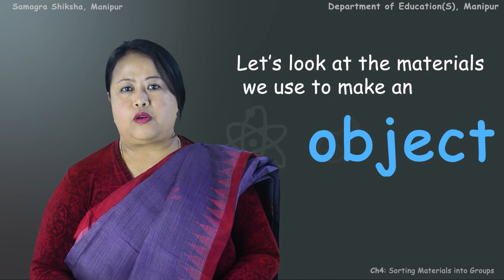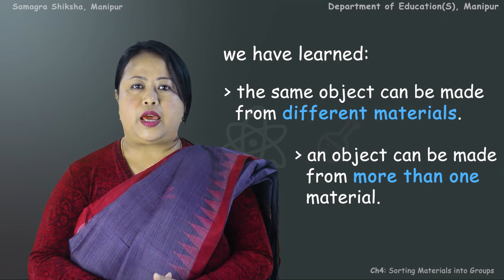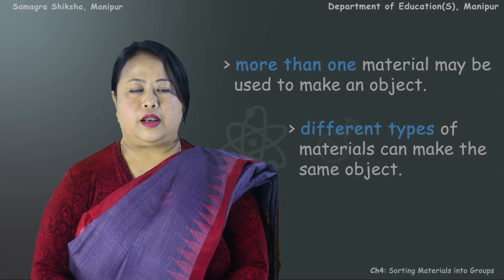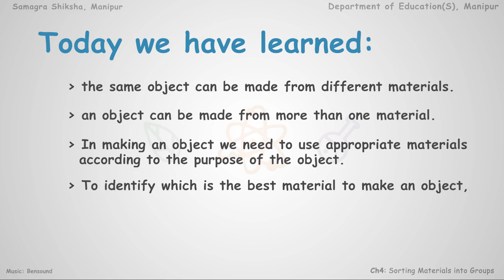Class VI, Science, Chapter 4 (Part 2 of 3), Objects and the Materials they are made up of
Objects and the Materials they are made up of
Subject: Science, Class VIII, Chapter 4 (Part 2 of 3)
Developed by: Samagra Shiksha, Manipur and Department of Education(S), Manipur